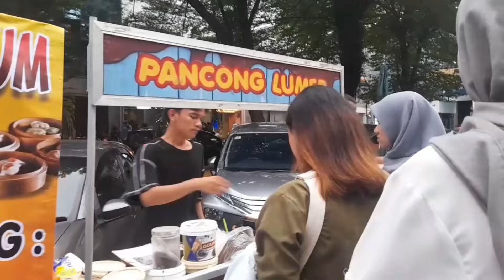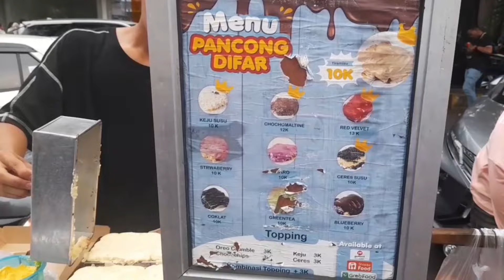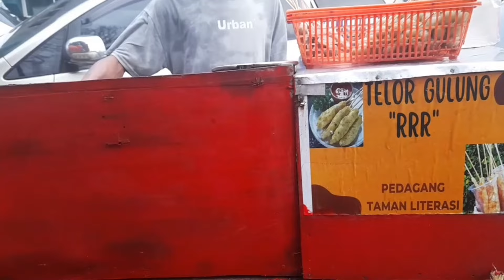RAMAINYA STREET FOOD DI SAMPING TAMAN LITERASI BLOK M